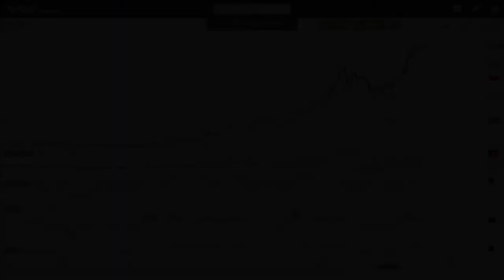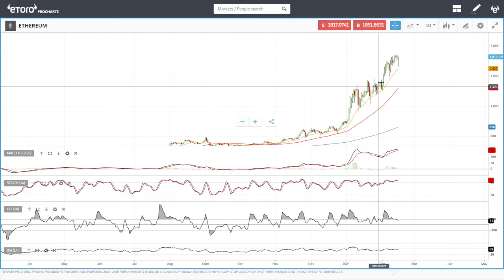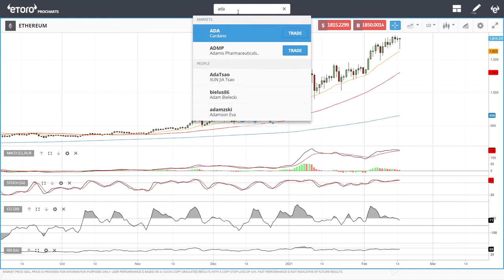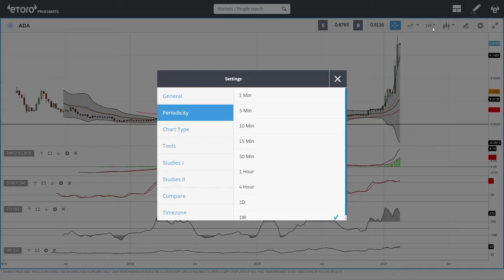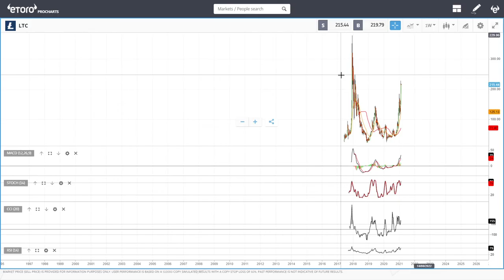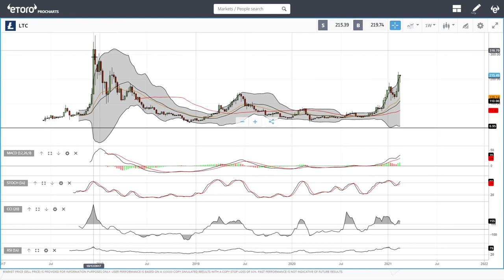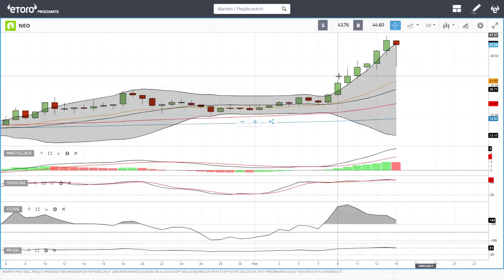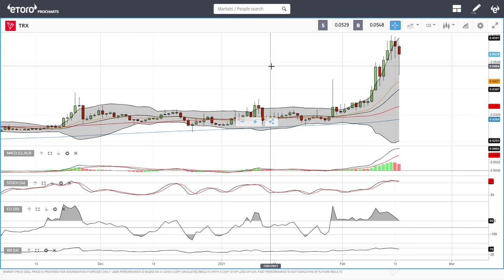Bitcoin, Ethereum, ADA, Litecoin, NEO and Tron daily forecast for February 16, 2021